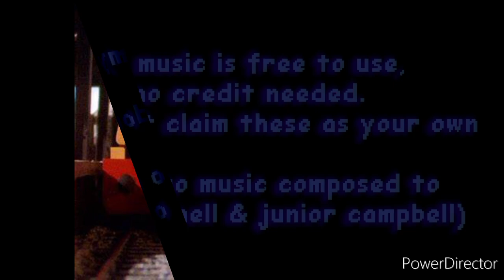bill and ben(cover)